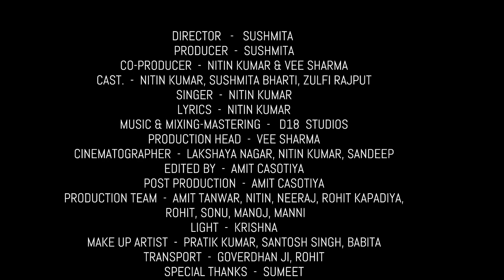ASHKON MEIN DIL | FULL SONG | NITIN KUMAR | SUSHMITA | D-18 STUDIOS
ASHKON MEIN DIL SONG | NITIN KUMAR | SUSHMITA | D-18 STUDIOS

Directed by Sushmita

cast - Nitin Kumar, sushmita & zulfi rajput

producer - sushmita

co-producer - Nitin Kumar & Vee sharma

singer & lyrics - Nitin Kumar

composition by Nitin kumar

music & mixing mastering - D-18 studios

cinematography - Lakshay Nagar,
                                Nitin, Sandeep kumar

Assistant Dop - Krishna

post production - amit casotiya

editor - amit casotiya

production head - vee sharma

production team - Neeraj, Nitin, Rohit kapadiya, Amit tanwar

makeup artist - Prateek, Santosh & Babita

Costume - Vee sharma, Rohit kapadiya

pyaar hogya